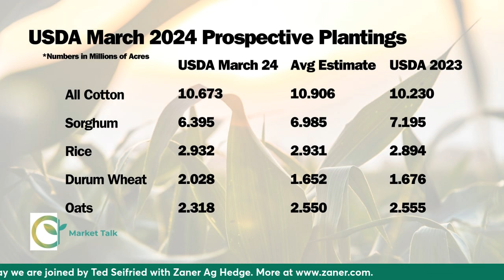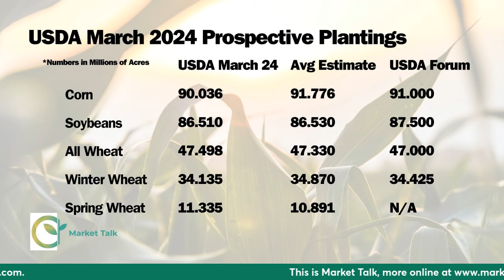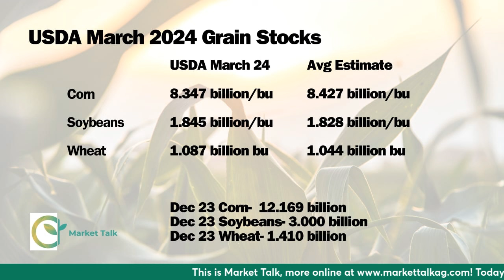Are We Missing Some Acres? (USDA Report Recap)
As we continue to recap and analyze the latest Prospective Plantings and Grain Stocks numbers from USDA, Ted Seifried from Zaner Ag Hedge is asking the question. are there some acres that are unaccounted for on this report?